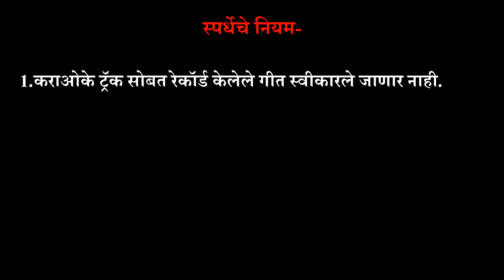स्वरगंधर्व महाराष्ट्राचा- 2022 (पर्व दूसरे)